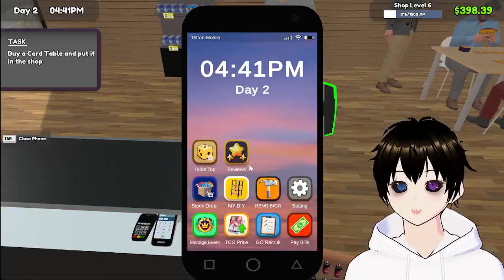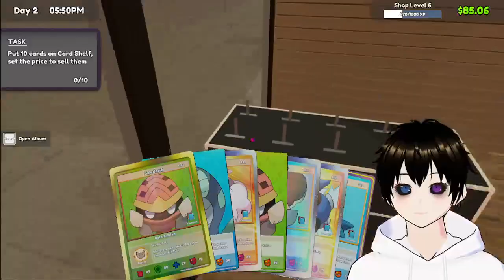What are you buying? | TCG Card Shop Simulator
Hey there! I'm Xaniton, I'm an independent English speaking VTuber!

See what I say off stream!

Watch it all unfold LIVE

VTuber, VTubing, ENVTuber, VTuber, Twitch, YouTube, Indie Game, Trading Cards, Pokemon, If you're reading this... hey how's it going?